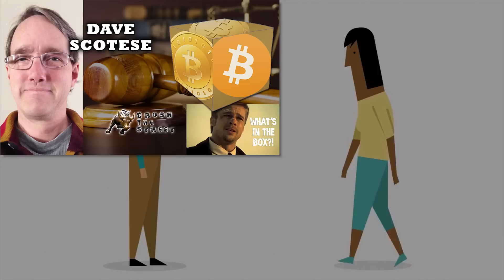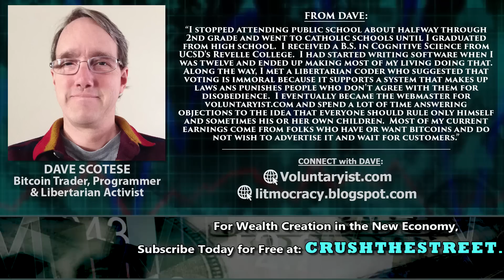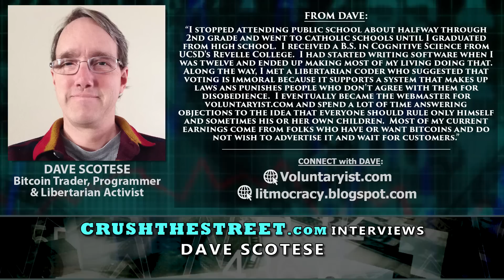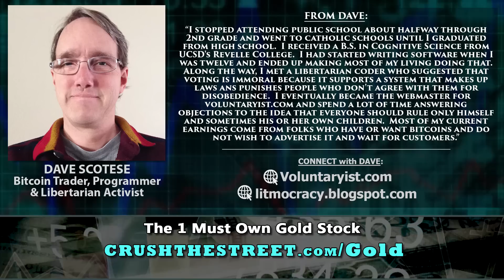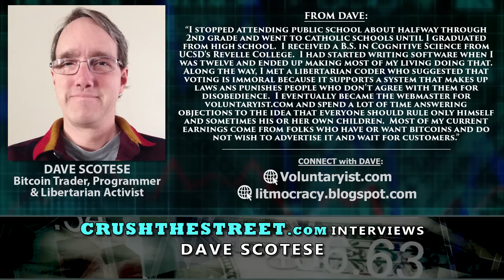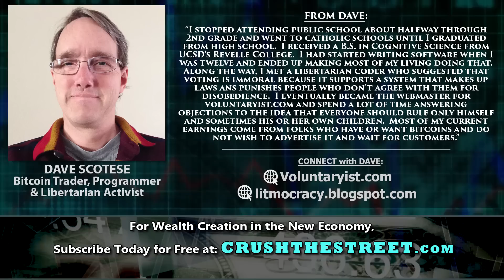Bitcoin Transfers being Shut Down by US Government, What's in the Box?! - Dave Scotese of Litmocracy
Dave is a Bitcoin Trader, Programmer & Libertarian Activist.